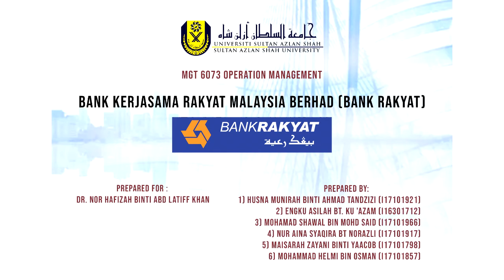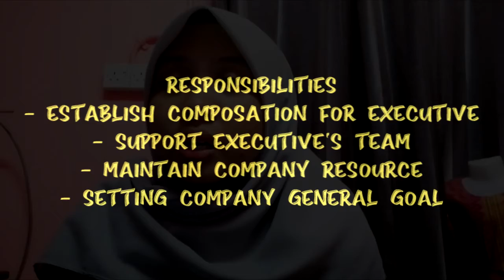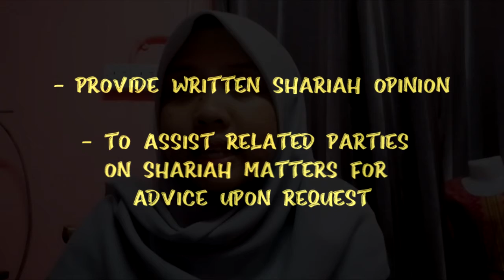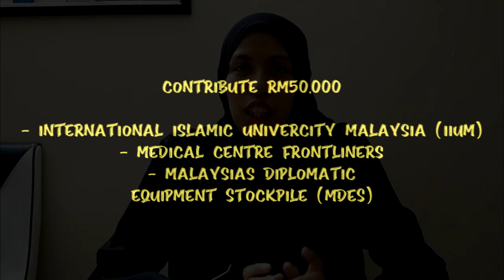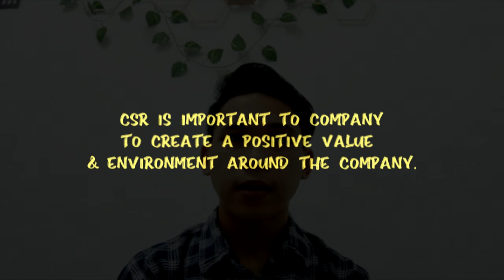CSR of Bank Rakyat Berhad (Operation Management)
Hey you! Open me please :)

- Hope you can gain some information from this video-

*This video was made as my lecture assignment.
*Do not use this video for any personal or commercial purpose.